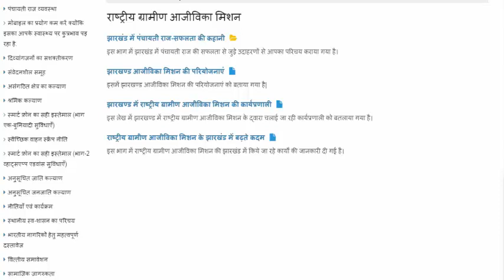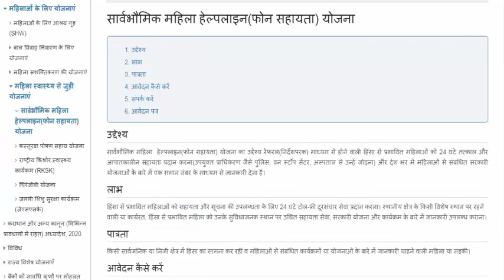महिला| ATTORNEY | accident | lawyer | auto HOUSTON MARITIME ATTORNEY